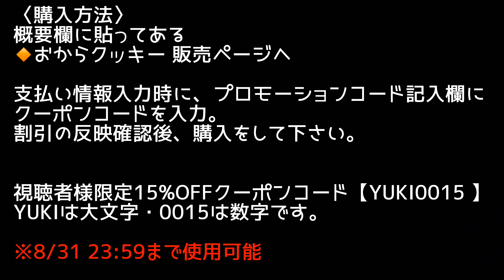【ダイエット】もう夏真っ只中ですが、や、痩せたい😑💦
こんにちはYuki.です😊
健康的な間食をお届けするブランド
【すこやか商店】のおからクッキーレビュー

さあ、夏はもう来てますが...や、痩せたい😅

🔸提供　すこやか商店
ーおからクッキー 販売ページー

(YUKIは大文字・0015は数字です）
※8/31 23:59まで使用可能

支払い情報入力時に、プロモーションコード記入欄に入力し割引の反映確認後、購入をして下さい。

☀︎楽天room
私の好きを集めてます✨ぜひ、ご覧下さい♪